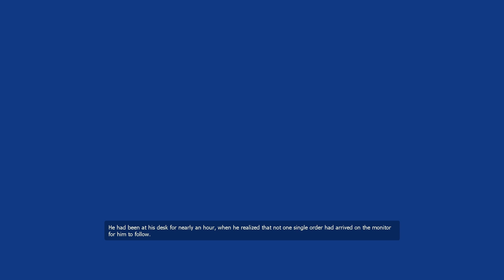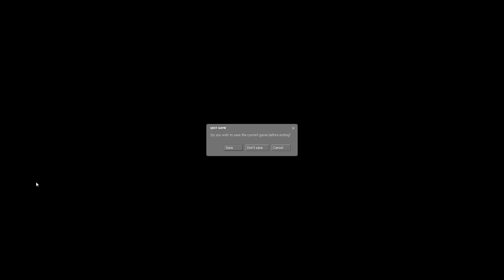Stanley Parable - Narrator wants to kill meh! - Part 2 (6/6)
Freaking narrator...kills me whenever he has an opportunity :C